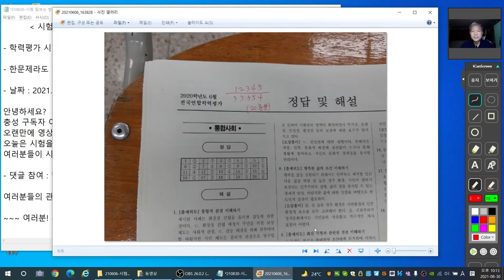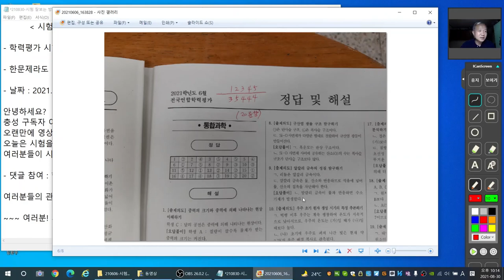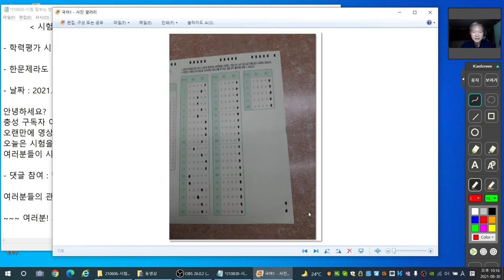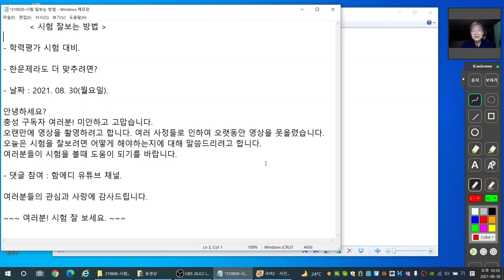시험 잘 보는 방법(How to do well on the test)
시험 잘 보는 방법
How to do well on the test
학력평가 시험 대비
한문제라도 더 맞추려면?